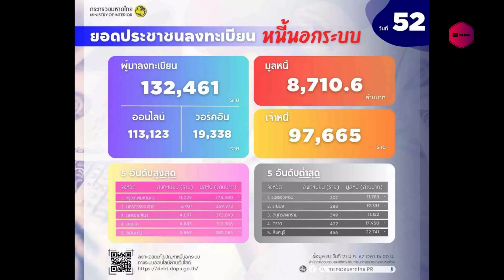ปลัด มท ย้ำ เร่งบูรณาการแก้หนี้นอกระบบ ส่งเสริมประชาชนจัดทำบัญชีครัวเรือน